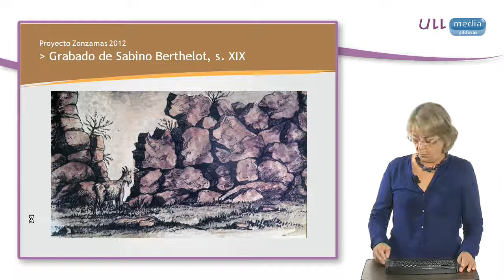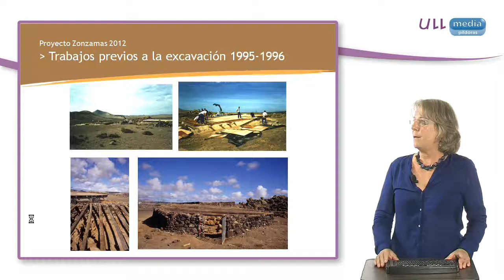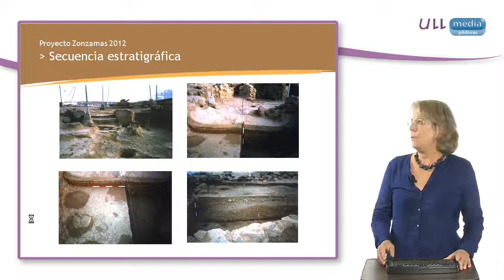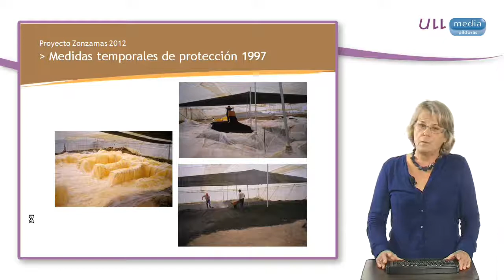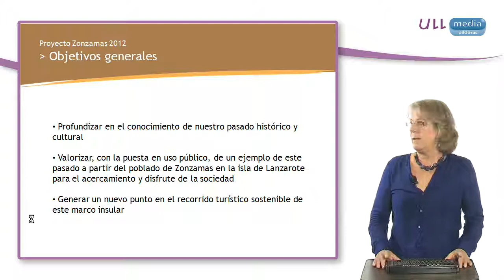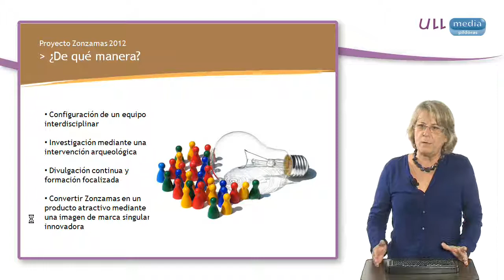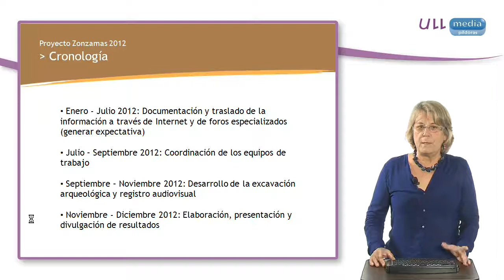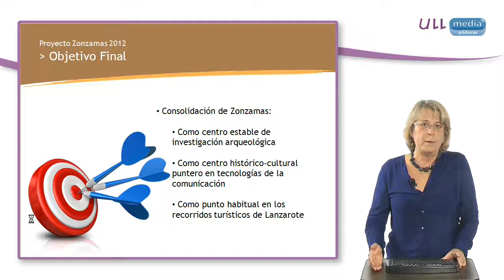Zonzamas 2.0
Propuesta de un proyecto interdisciplinar para la intervención, divulgación y puesta en uso público del yacimiento arqueológico de Zonzamas (Teguise, Lanzarote). Se trata de uno de los enclaves arqueológicos más importantes de Canarias y símbolo fundamental en la configuración identitaria de la región, en general, y de la isla de Lanzarote, en particular. El objetivo central del trabajo va dirigido al conocimiento preciso de la dinámica desarrollada en este asentamiento, en la etapa preeuropea y momentos iniciales de la conquista de la isla, para lo que se activarán los trabajos de intervención arqueológica necesarios y dirigidos, fundamentalmente, a generar un documento que pueda llegar a todo tipo de público utilizando las vías y herramientas derivadas de las nuevas técnicas de comunicación. Para esto, se ha configurado un equipo de trabajo que combina especialistas de las dos universidades canarias, con una amplia trayectoria de investigación arqueológica, y un grupo de personas formadas en telecomunicación, publicidad, marketing, diseño, fotografía o medios de comunicación de masas, y especializadas en los mecanismos de difusión mediante la utilización de los actuales recursos de las TIC's, apartado fundamental para lograr el acceso directo a los diferentes sectores de la sociedad.